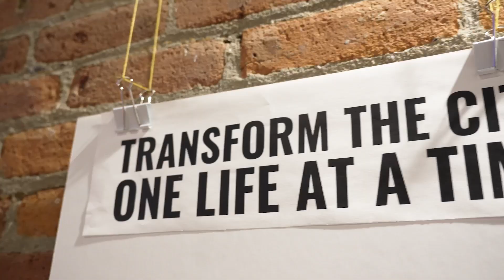24-Hour Prayer | Every Nation NYC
NEXT STEPS: ENNYC.info

Every Nation Church, New York was started in 2001 as a response to 9/11. We are here to help you know God, grow together, discover purpose, and make a difference in New York City and beyond. Every Nation NYC is led by Pastor Nathan Lewis, Shino Prater, and Kaz Iinuma.